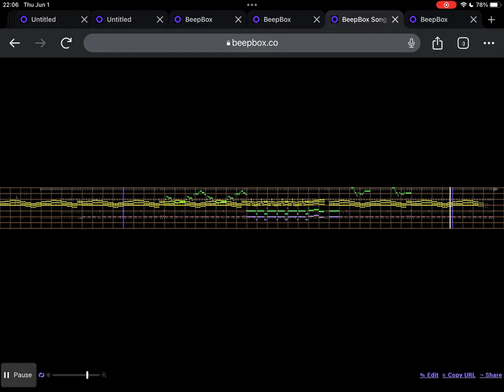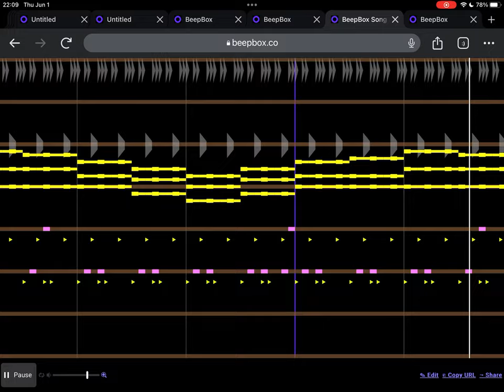Tecka OST - "Vertigo" Skyward Galleon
discount Sky Battalion moment

On a side note, there's actually a functioning SRB2 web port in light of the Surge port becoming obsolete. I managed to beat the game as Knuckles (two emeralds) and have an Amy run in progress (five emeralds), but I seem to be stuck at ACZ1 for the latter at the time of writing. Those damn pulleys... and I thought CEZ2 was bull__ enough. At least with Knuckles I can just ignore the level for the most part.